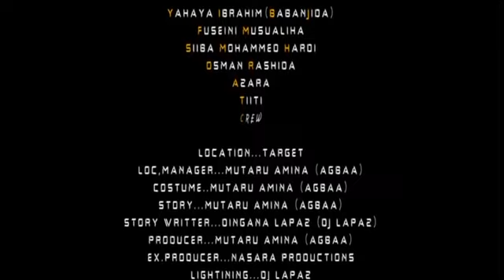Dunia Zimsa 3&4 Full movie